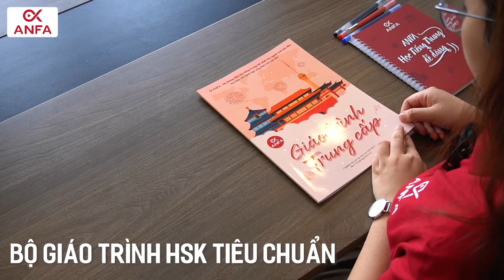KHÓA LUYỆN THI HSK | KHÓA HỌC TRỰC TUYẾN CÙNG ANFA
Bằng trải nghiệm 6 năm học tập và làm việc tại Bắc Kinh cùng kinh nghiệm nhiều năm giảng dạy tiếng Trung, cô Trang hy vọng sẽ mang đến cho các bạn những giờ học bổ ích, lý thú, tràn đầy cảm hứng và năng lượng, giúp các bạn biết cách phát âm chuẩn và có thể ứng dụng tiếp Trung vào trong giao tiếp hàng ngày.

Theo dõi kênh "Tiếng Trung Giao Tiếp -Nghiêm Thùy Trang" qua các kênh sau:
Tiếng Trung giao tiếp - Nghiêm Thùy Trang
Địa chỉ: số 1 ngách 14 ngõ 121 Chùa Láng, Đống Đa, Hà Nội
Số điện thoại : 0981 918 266